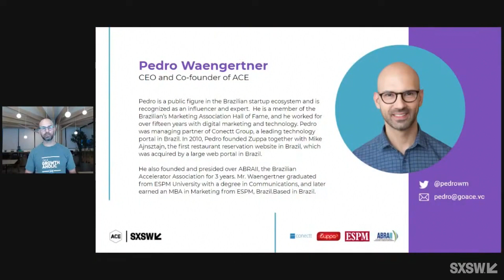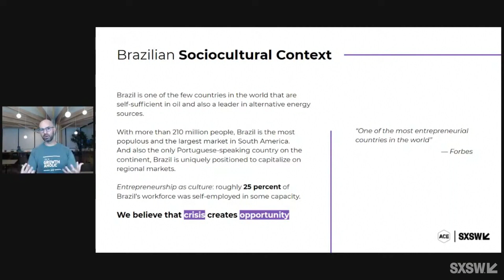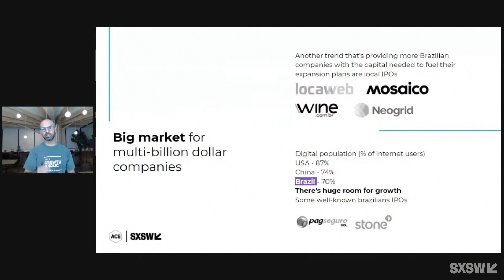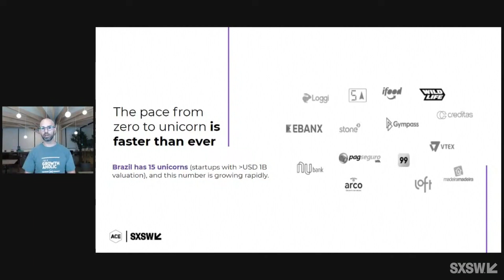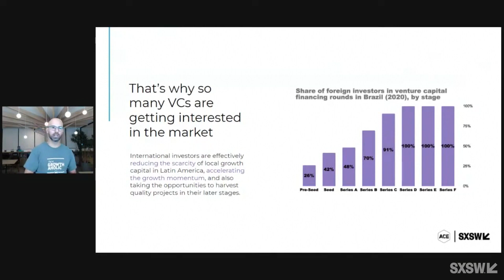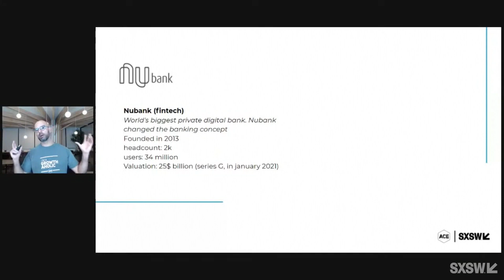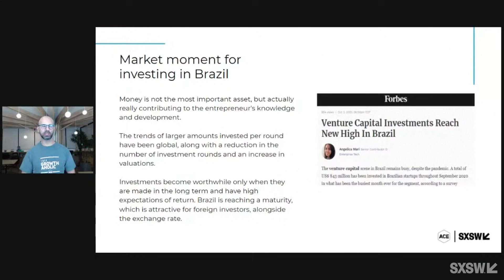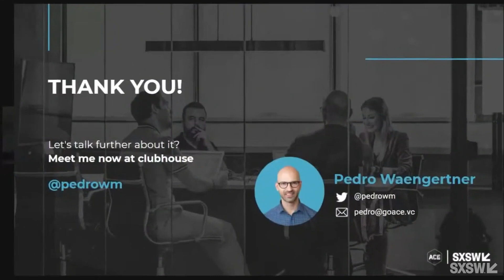Brazil's Startup Scene: 12 Unicorns in Only 3 Years! | SXSW 2021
Get an insiders perspective on one of the hottest startup ecosystems in the world. In only three years, Brazil has reached the fifth position on the global unicorn ranking and Brazilian startups have raised more than U$ 3.5 Billion in the last 12 months. We’ll cover the history, main players and where are the opportunities to invest and create high growth businesses in this vibrant market.